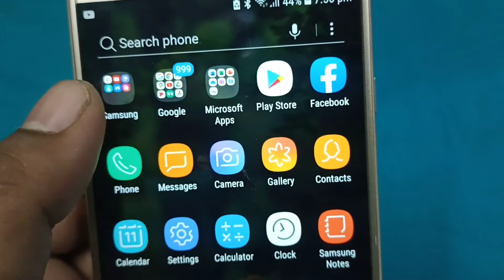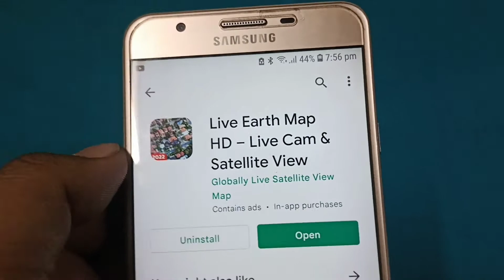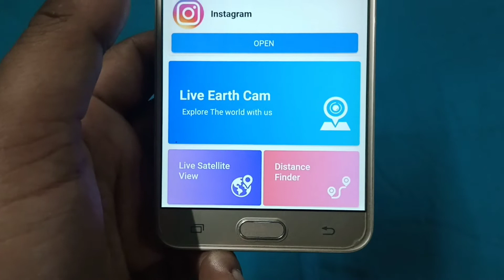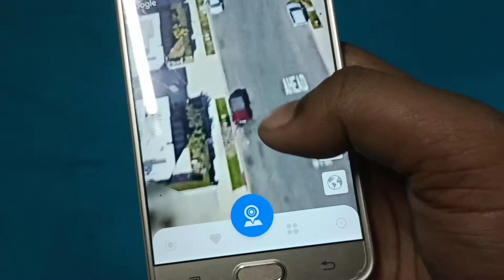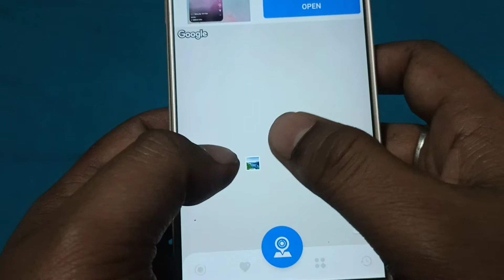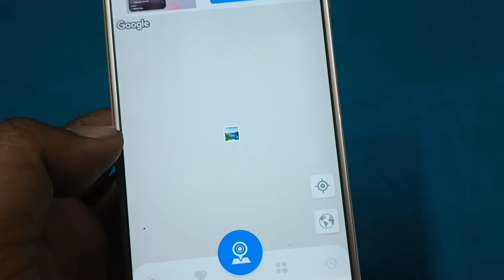Google Map Amazing Settings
All the topics of Android mobile are discussed in my channel and the general knowledge of all the Android apps is very easy. Any problems of android and android apps are resolved. The functions of any Android apps are presented to the public. The general people can learn something about this. Every day new video is upload to my channel.